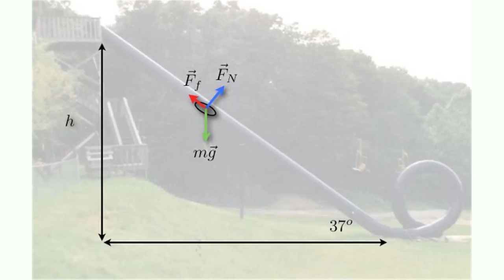4 minutes or less.mov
Bailey and Jacob explain to us the perils of waterslides before it's too late...